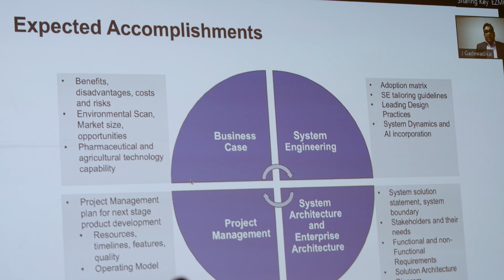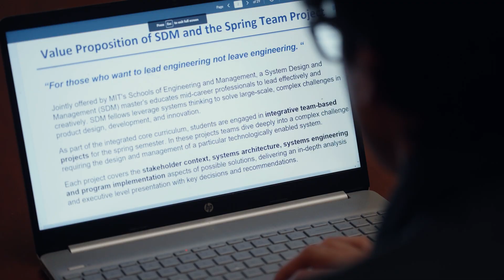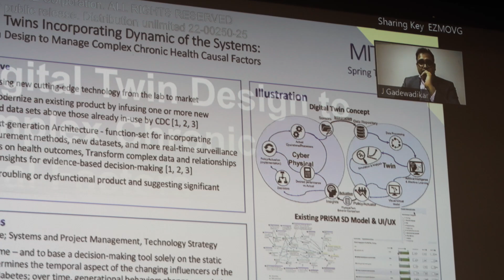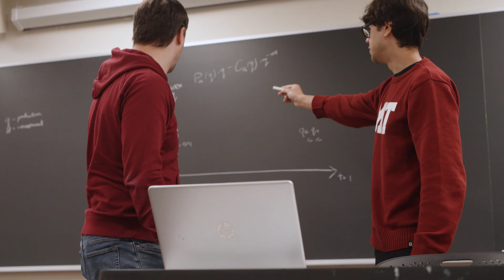A year of solving complex systems problems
Sam Abel is a master’s student in System Design and Management at MIT. He’s completing the engineering and management program in one year, learning how to tackle complex problems with a systems approach. Through our Integrated Core that combines Systems Engineering, System Architecture, and Project Management principles, he’s acquiring the frameworks that will let him become a leader in the energy industry.